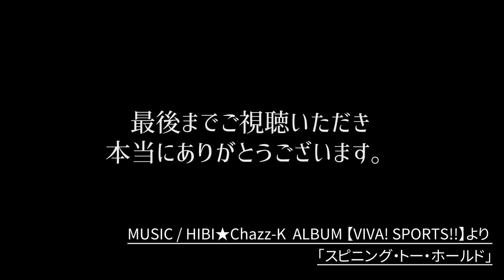「虹 / 菅田将暉」HIBI★Chazz-K ～Alto Sax Duo 染谷真衣 & 陬波花梨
HIBI★Chazz-K、2016年発売CD『JAZZ☆CHAZZ☆CLASSIC』
染谷真衣サクソフォン・カルテットのメンバーとして参加
現在もクラシックサックス界で大活躍中のサクソフォン奏者
陬波花梨さんをスペシャルゲストにお迎えしての
アルトサックス・デュエットです！

陬波花梨さんは自身のYouTubeチャンネルも持っています。

結婚披露宴での演奏にもぴったりなレパートリー
HIBI★Chazz-K「Wedding Duo Series Vol.1」
‹映画『STAND BY ME ドラえもん 2』主題歌›
「虹 / 菅田将暉」

1st. Alto Sax  染谷真衣 from HIBI★Chazz-K
2nd.Alto Sax  陬波花梨

「虹」
作曲 石崎ひゅーい
編曲 ひび則彦
Arrange : Norihiko Hibi

少しでも興味を持ってもらえた方は